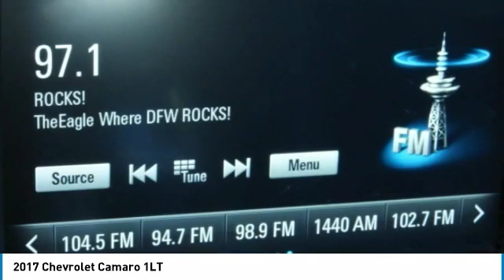2017 Chevrolet Camaro F27734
2017 CHEVROLET CAMARO Garland, TX
Stock# F27734

Jupiter Chevrolet
11611 Lyndon B Johnson Fwy

Hyper Blue Metallic 2017 Chevrolet Camaro 1LT RWD 8-Speed Automatic 3.6L V6 DI ABS brakes, Compass, Electronic Stability Control, Emergency communication system, Illuminated entry, Low tire pressure warning, Remote keyless entry, Remote Vehicle Starter System, Traction control.

2017 Chevrolet Camaro 1LT RWD includes our Jupiter Advantage: Lifetime power-train limited warranty, alloy wheel protection, door ding protection and MORE! Excludes GM Certified Vehicles, other restrictions may apply. Ask your sales associate for details. Recent Arrival!

Awards:
* Car and Driver 10 Best Cars * 2017 KBB.com 10 Coolest Cars Under $25,000 * 2017 KBB.com 10 Most Awarded Brands

Reviews:
* Surprisingly sharp and nimble handling around turns, with lots of grip; appealing lineup of engines, including a strong V6 and a powerful V8, that provide class-leading acceleration; smooth ride quality on the highway and in town; good value, with lots of standard equipment. Source: Edmunds